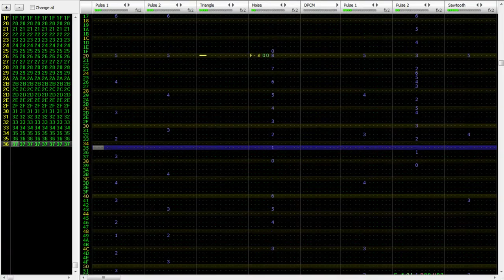8-Bit StarCraft II: Legacy of the Void - "The Stars Our Home"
Original Track Information:

"The Stars Our Home"
Jason Hayes & Mike Patti
Starcraft 2: Legacy of the Void (Original Game Soundtrack)

Chiptune Cover Information:

This track is not intended for commercial use.
I claim no copyright.